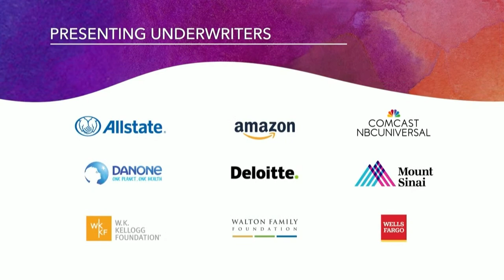Watch: Discussing teens' mental health at Aspen Ideas Festival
NBC’s Savannah Sellers moderates a panel discussion on the stressors impacting American teenagers and unpacks the data and real-world learnings to shed light on the changes that have the most potential to improve kids’ wellbeing. NBCUniversal News Group is the media partner of Aspen Ideas Festival.